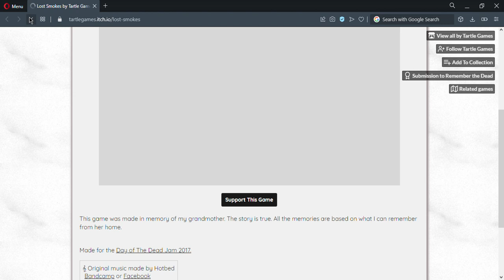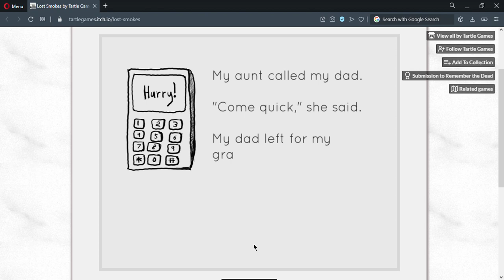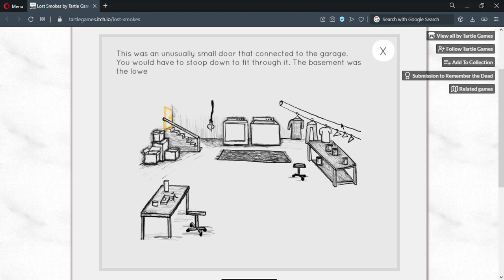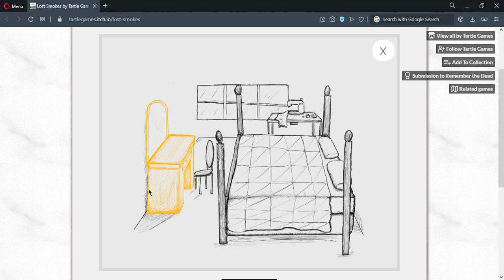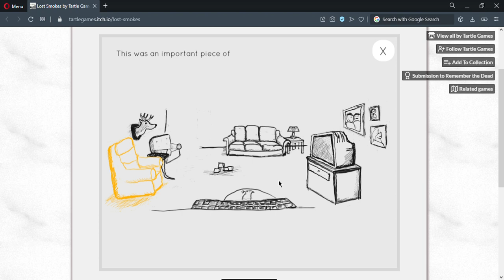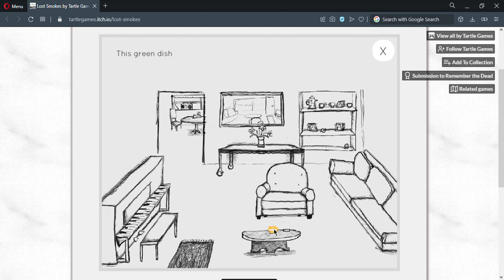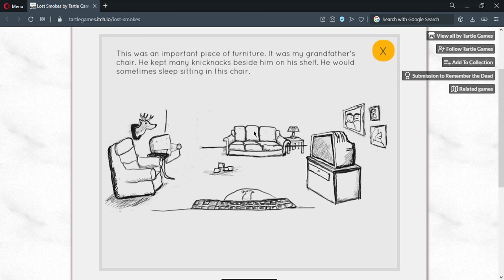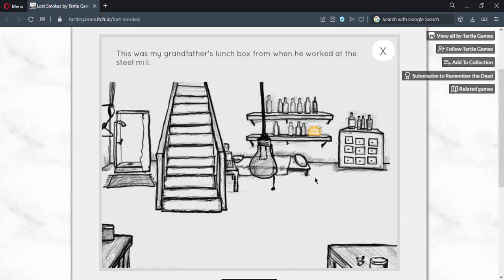Lost Smokes by Tartle Games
Lost Smokes tells the story of what the author/developer remembers about visiting their grandmother and how she would see to smoke non-stop until one day, she just stops which isn't like her at all and now they've vanished. Can you help to locate the pack?